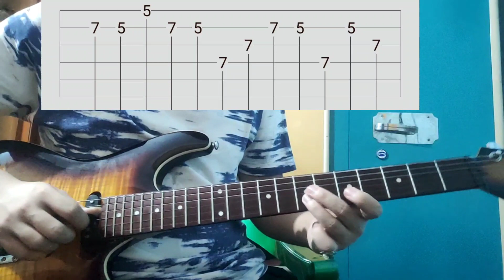FIFTY FIFTY - Cupid | Easy Guitar Tabs Lesson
FIFTY FIFTY - Cupid | (Guitar Sing) Cover and Lesson | w/ TABS (2023)

Hey guys I'm back with a new video. I've tried my best to give all of you a very simple and understandable guitar tabs and lesson to practice.

and if you have any song then you can recommend me in the comment section.

Now I'll see you on my next video until then keep practicing.